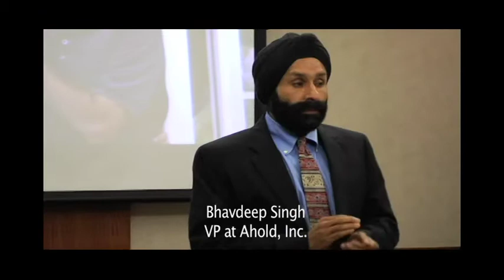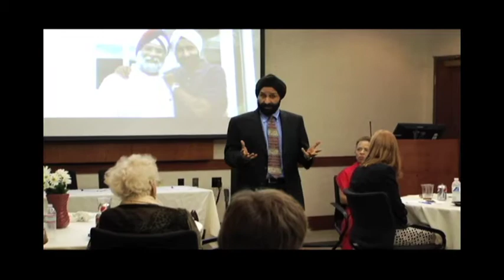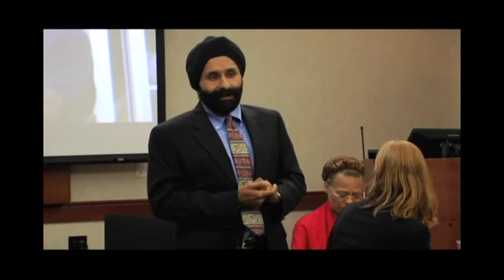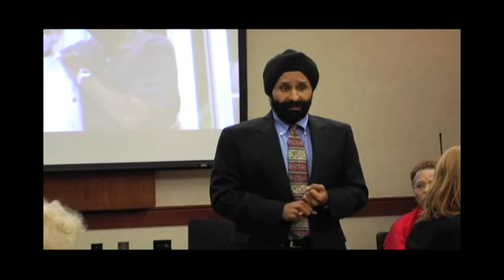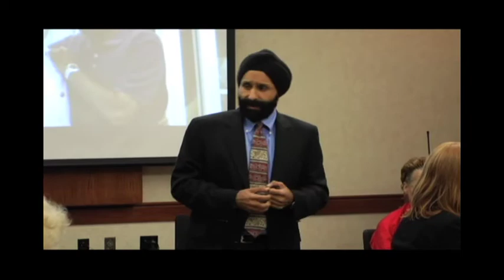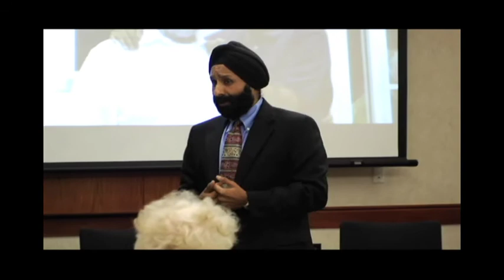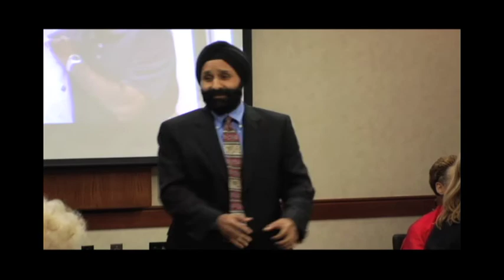Understanding Sikhism (part 3)